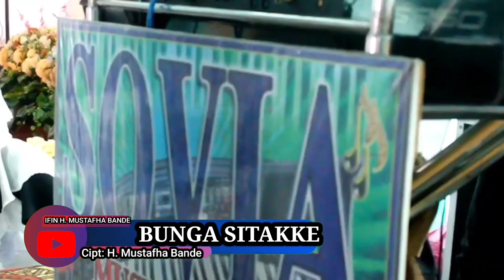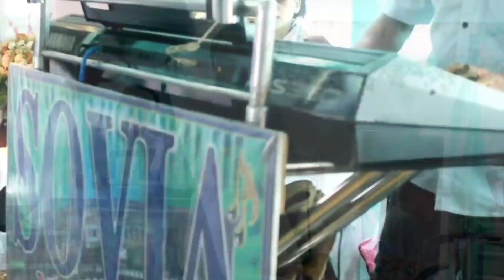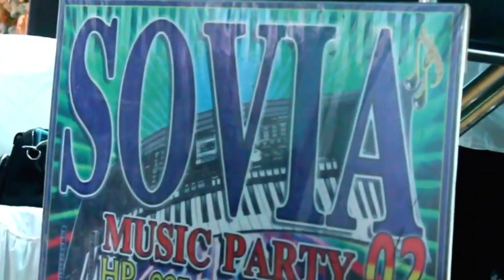Lagu Bugis - Bunga Sitakke Cipt. H. Mustafha Bande Voc. Intang Aimank || Sovia Music